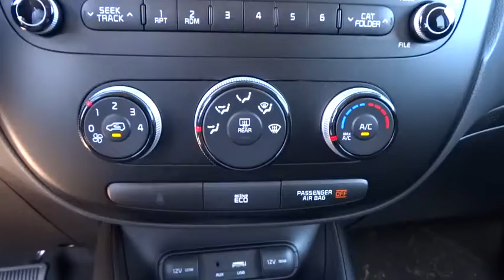2015 Kia Soul Tulsa, Broken Arrow, Owasso, Bixby, Green Country, OK K5526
2015 Kia Soul

Ferguson Superstore
1601 N Elm Place

Price includes: $1,000 - Customer Cash. Exp. 11/02